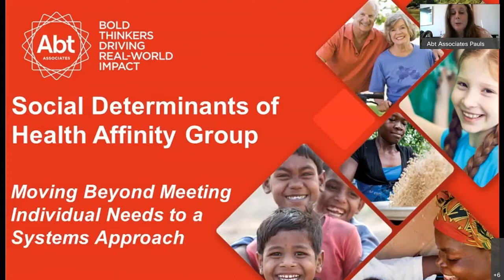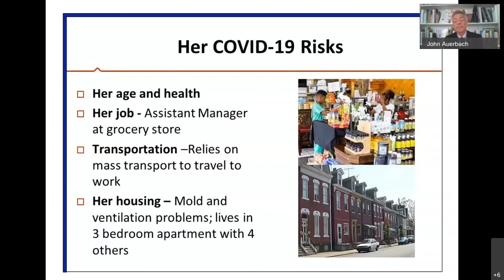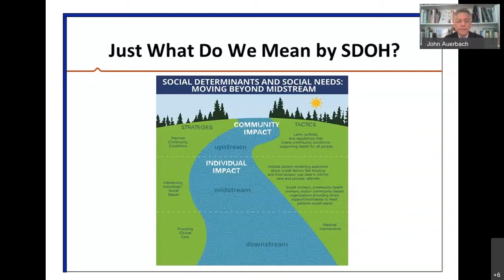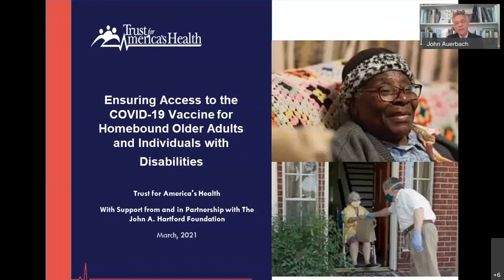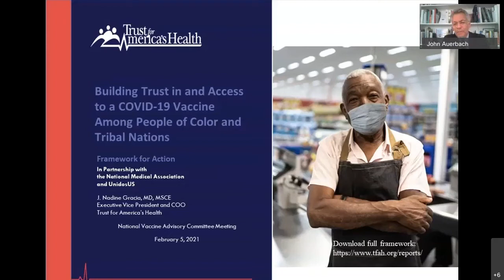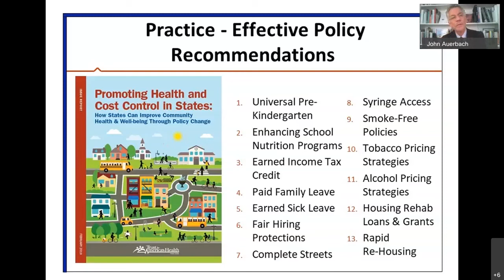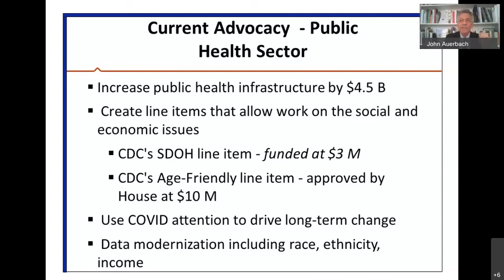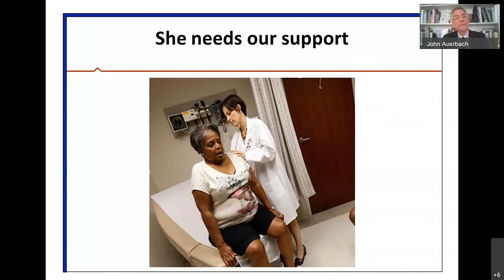SDOH Speaker Series: John Auerbach, Moving Beyond Meeting Individual Needs - March 2021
This March 2021 presentation, "Social Determinants of Health: Moving Beyond Meeting Individual Needs to a Systems Approach," is part of Abt's Social Determinants of Health Speaker Series. In March 2021, John Auerbach, formerly president and CEO of Trust for America's Health, discussed how the Social Determinants of Health (SDOH) are often operationalized in terms of individual need and how, as a public health community, we can begin to take the steps needed to address systems and arrive at sustainable change.